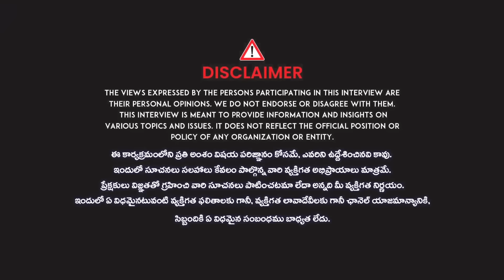పాల పాకెట్స్ వాడే వారు తప్పక చుడండి | GOOD MILK VS BAD MILK | Adulterated milk Test | iD Health 360